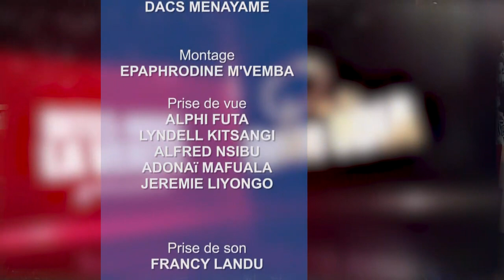QUEL BILAN SUR LA GESTION DE LA VILLE DE KINSHASA ? PASTEUR GODE MPOYI DIT TOUTE LA VERITE